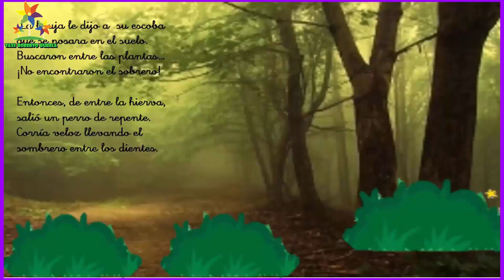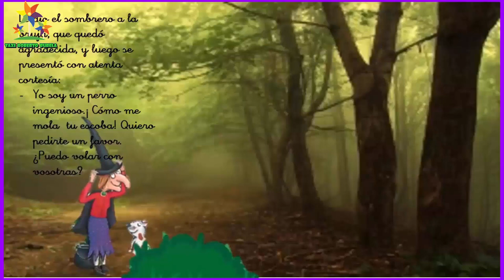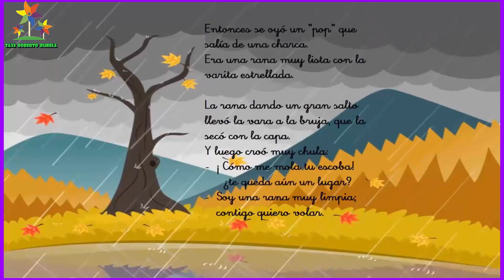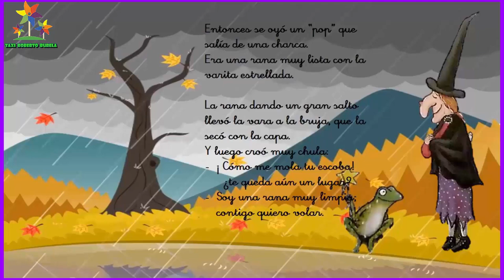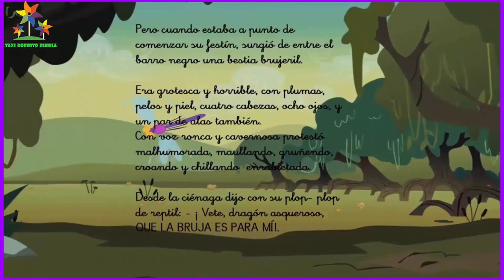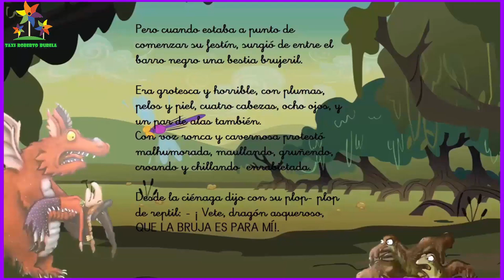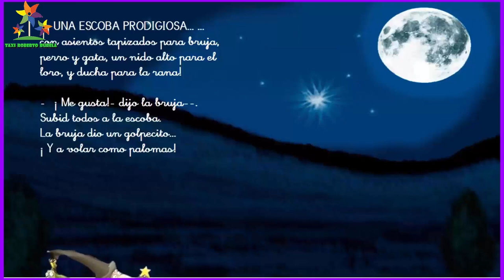¡CÓMO MOLA TU ESCOBA! (ROOM ON THE BROOM) - JULIA DONALDSON Y AXEL SHEFFLER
Cuentos infantiles de brujas. Un buen recurso para preescolar, educación infantil y primaria Cuento mágico y divertido lleno de humor y de profundos valores. Recomendado de 3 a 8 años. Una historia de Julia Donaldson e ilustrado por Axel Scheffler, editado por MACMILLAN.